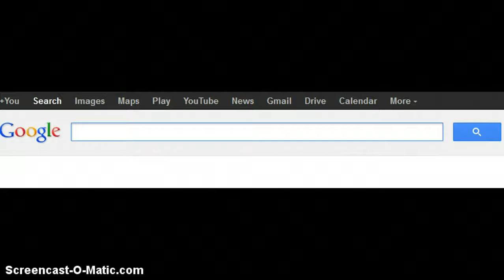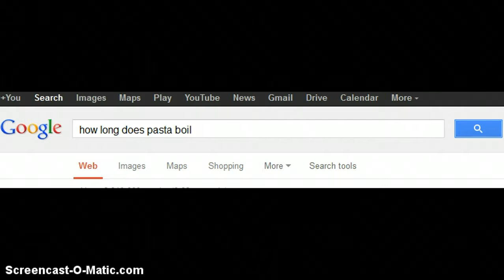Google Search Story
my google search story